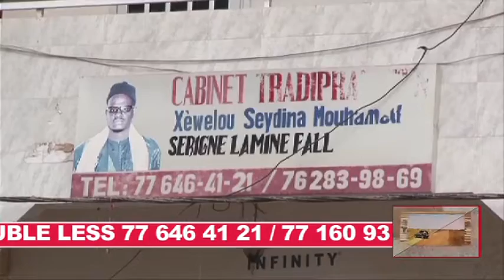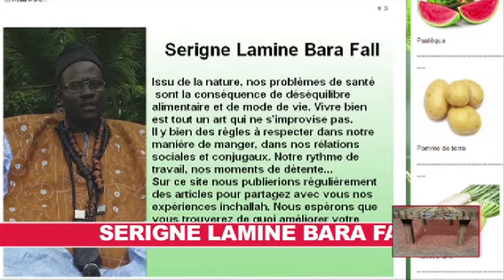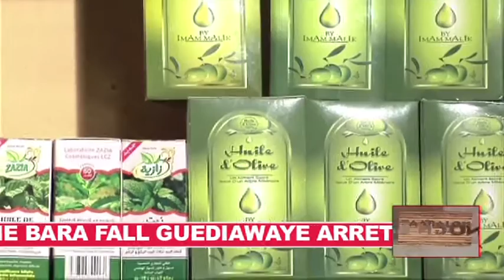TYN SERIGNE BARA FALL